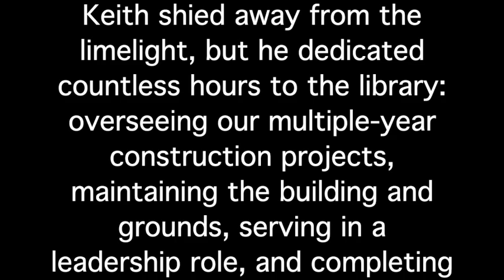higher resolution - Memorial for Keith Seeber Large 540p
This is a heartfelt tribute to our friend and late board president, Keith Seeber, who died unexpectedly in August. On Wednesday, Oct. 5th, 2022, we celebrated his life during a graveside service at the Fort Plain Cemetery with relatives, library board members, staff and friends.

Keith was a skilled craftsman, quiet, unassuming, dedicated, service-oriented, creative, intelligent, hard-working, pragmatic, witty, focussed and committed. He shied away from the limelight, but he dedicated countless hours to the library overseeing our multiple-year construction projects, maintaining the building and grounds, serving in a leadership role, and completing hundreds of other behind-the-scenes tasks. He was tireless in his efforts despite later-life challenges with his health. He amazingly bounced back and was as hard working as ever.

He was an inspiration to us all.

This spring, library board members, staff, our architect, Roy Thomson, and others gathered to pay tribute to Keith, dedicating our new community room/gathering space to him.

He was loved and respected, and he will be sorely missed.

* Source of music for video: "Newborn," jingle by iMovie.